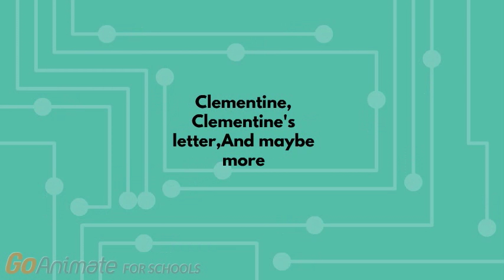Book Report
By: Gabby book report